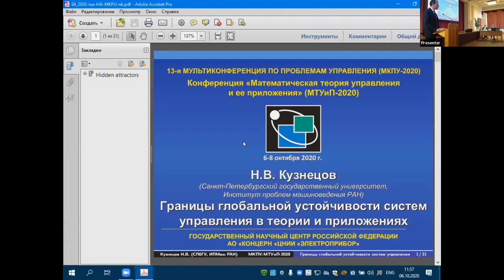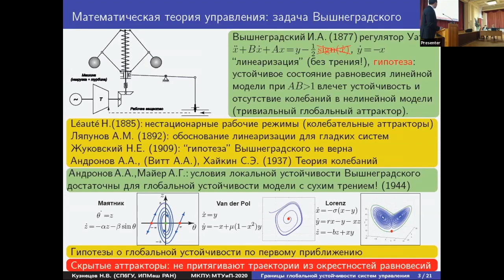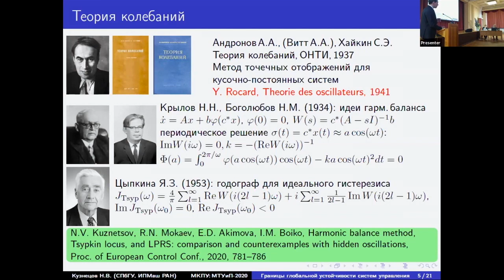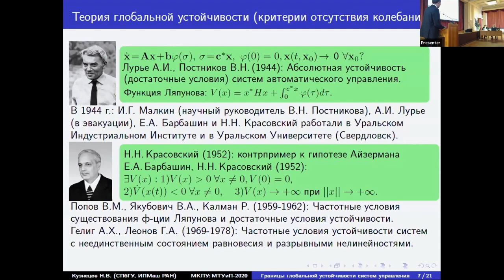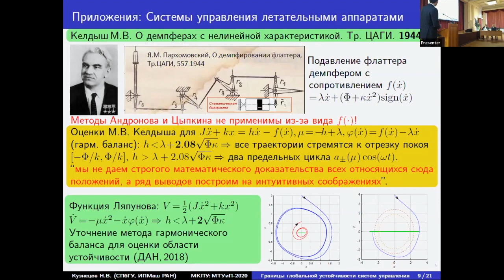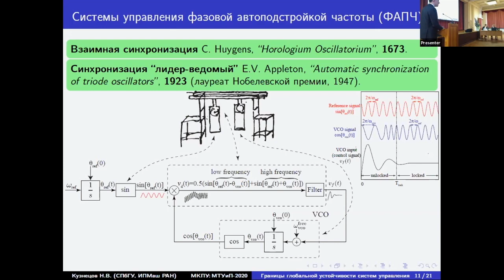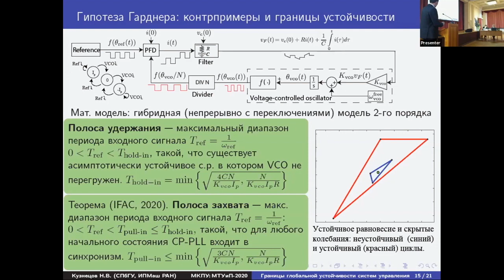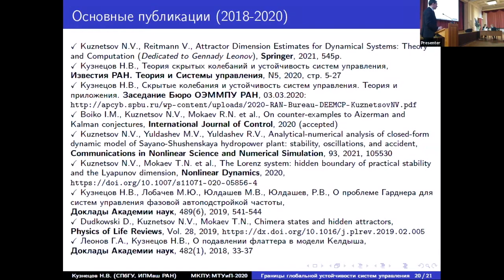Н.В. Кузнецов - Границы глобальной устойчивости систем управления в теории и приложениях (МКПУ-2020)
Пленарный доклад д.ф.-м.н., проф. Н.В. Кузнецова (Санкт-Петербургский государственный университет, Институт проблем машиноведения РАН, С.-Петербург)
 "Границы глобальной устойчивости систем управления в теории и
приложениях" на 13-ой Мультиконференции по проблемам управления (МКПУ-2020), 6-8 октября 2020 г., г. Санкт-Петербург